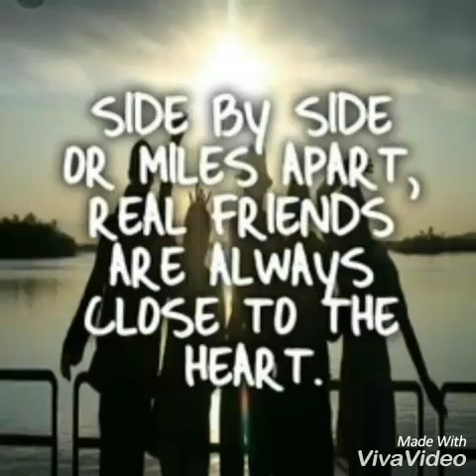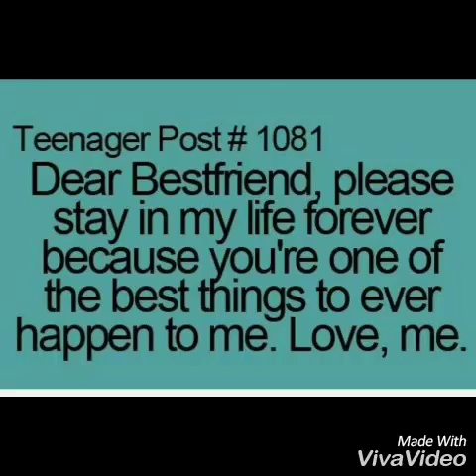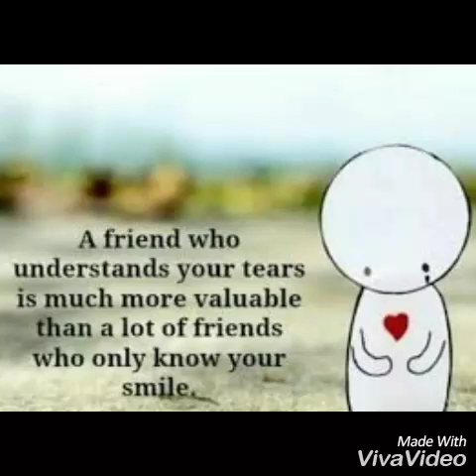Bestfriends Are Forever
My Sister Julynn & her dearest Bestfriend Pevi:)